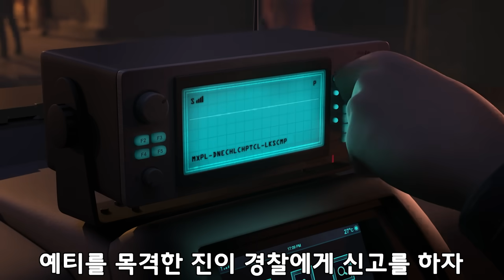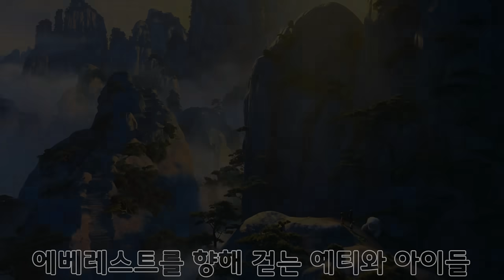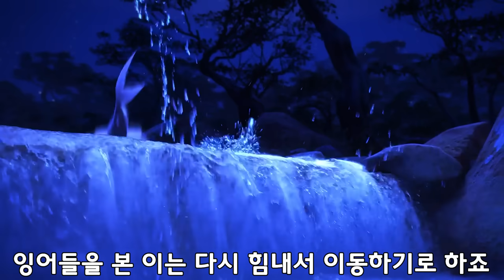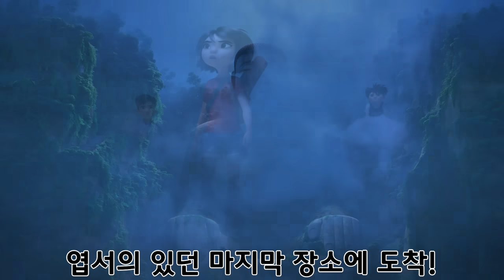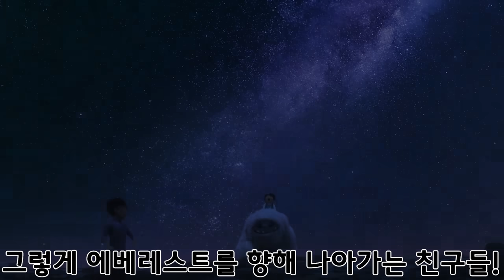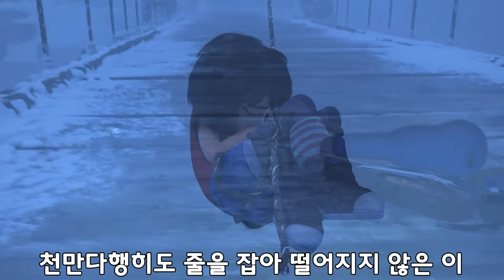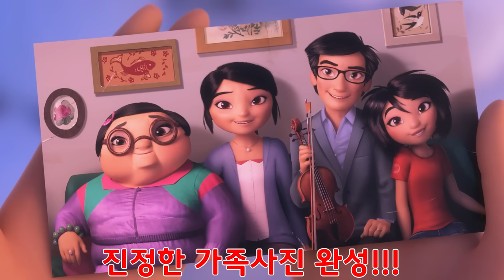왓챠에서 꼭 봐야할 "드래곤길들이기" 제작진이 각잡고 만든 "17분 순삭" 미국 레전드 애니.. ㄷㄷ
오늘은!! 스노우몬스터 입니다!!!
쭌무비 영상 즐겁게 보시길 바라며 다음 영상도 기대해주세요^^
감사합니다!